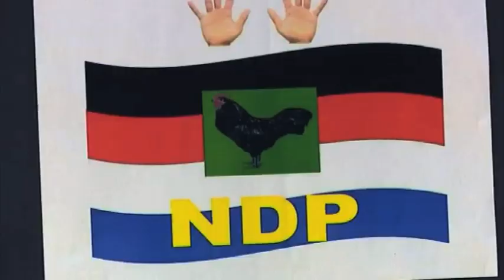NDP signs coalition pact with the National Empowerment Fighting Corruption- nbc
The National Democratic Party has signed a coalition pact with the National Empowerment Fighting Corruption ahead of the 2024 Presidential and National Assembly polls.

NDP president, Martin Lukato Lukato, has also been appointed as the figure in charge of the coalition and says all seats they garner in any election will be split on a 50/50 basis.